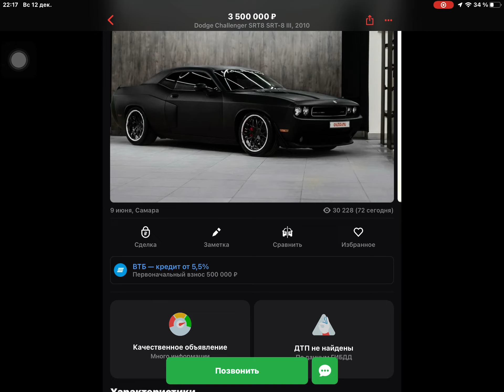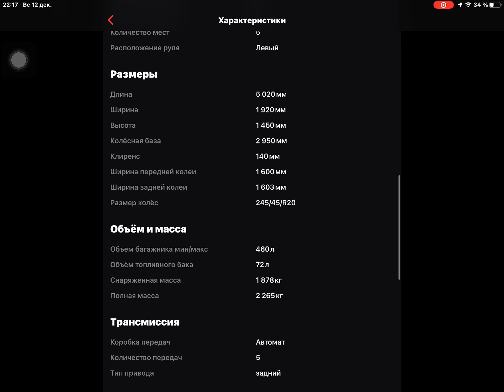Dodge Challenger SRT-8